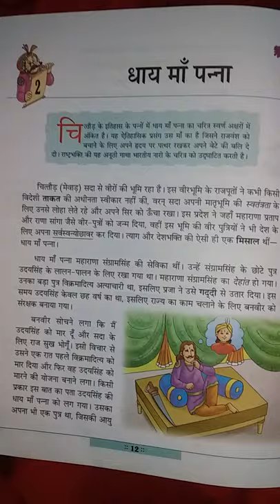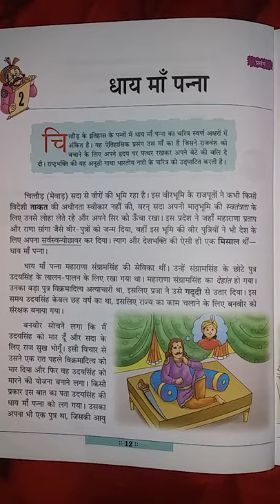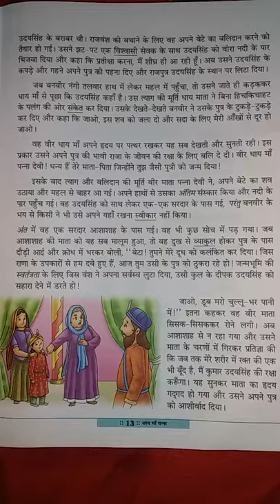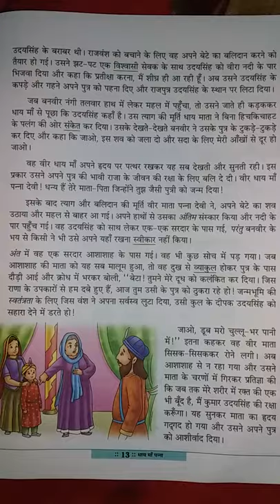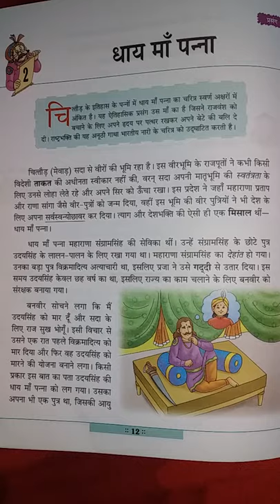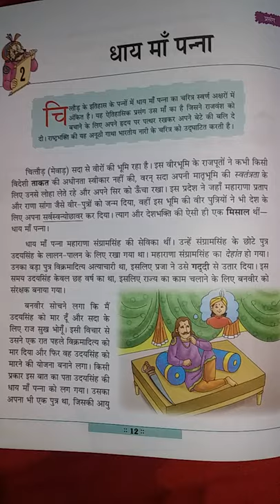धाय माँ पन्ना(कक्षा-5)sheela jaiswal